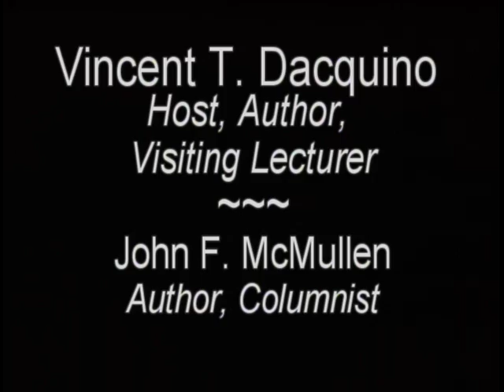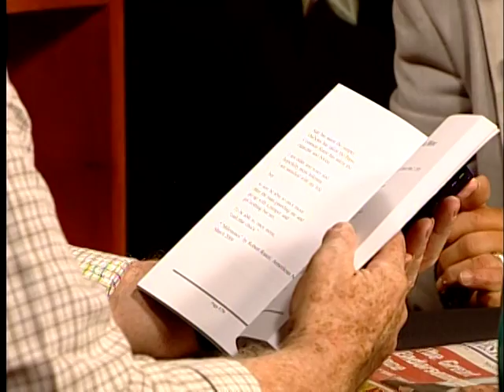Lets Talk Writing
Interview with Vincent Dacquino on Comcast's "Let's Talk Writing" on August 20, 2013